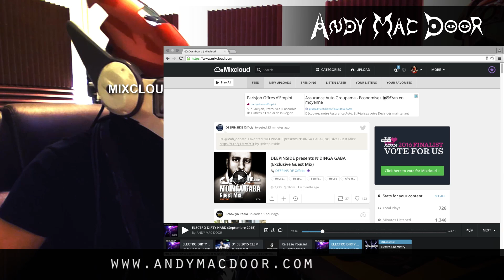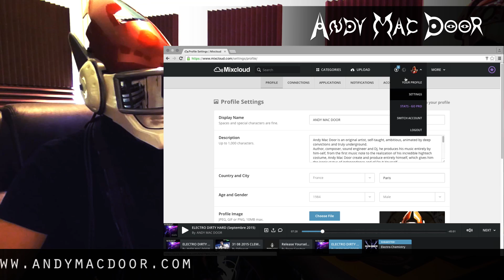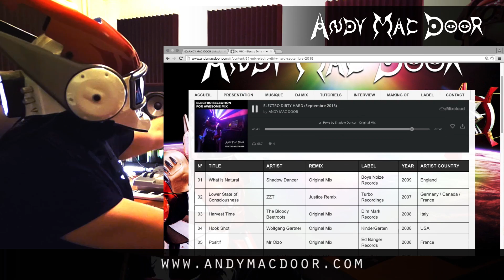TUTO DJ - Comment mettre son mix dj sur internet et pourquoi youtube refuse mon mix ?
Faites un don pour m'encourager à continuer mon travail !
Vous n'imaginez pas combien un petit geste spontané apporte en réconfort et soutien !

BON PLAN :
Au cas ou cela vous intéresse, si vous souhaitez vendre votre musique sur les plateformes de vente comme itunes, amazon, beatport etc...  et les plateformes de streaming comme deezzer, spotify etc... Vous pouvez obtenir 20% de réduction sur tous les services du distributeur Imusician, que j'ai testé et considère comme le meilleur distributeur digital de musique.

Dans cette vidéo j'explique comment diffuser son mix dj sur internet de manière légale et j'explique pourquoi les mixes sur youtube et soundcloud sont parfois refusés.
Pour retrouver l'article de cette vidéo et écouter ma mixetape par la même occasion, cliquez ici :